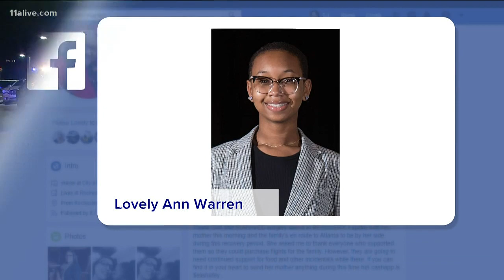Police release names of victims shot in front of library at Clark Atlanta University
Police said they were at a block party.